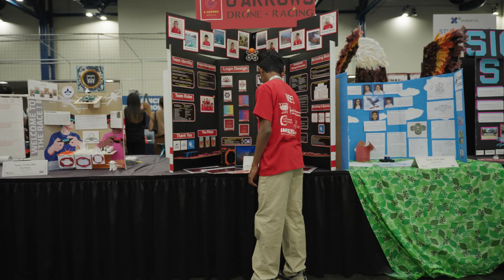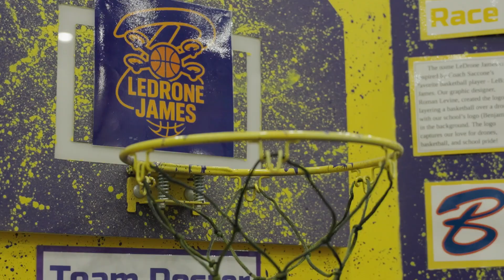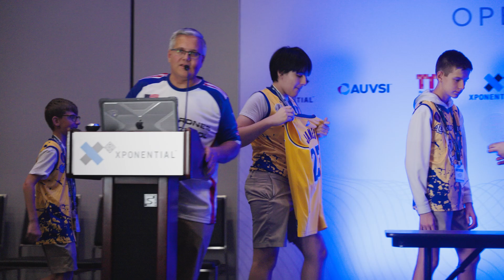Drones in School 2025 Season Championship Recap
Short recap from the 2025 MultiGP STEM Alliance / Drones in School Season Championship Race at AUVSI Xponential in Houston, Texas. Twenty-six teams competed to determine the high school and middle school Season Champion!